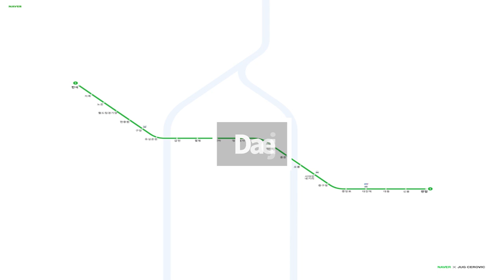Have you ever looked at subway maps of big cities in Korea?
Hi Guys~! This is Korean Ryan!
Today, we will compare subway maps of big cities in Korea!
This is because the most popular public transportation for Koreans living in big cities is the subway!
Then let's go right now!

@KoreanRyan كوري ريان

رايان

الكورية